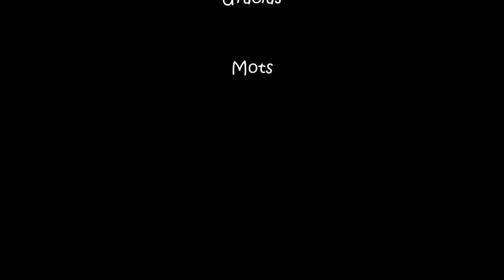Stencil pintura para tela